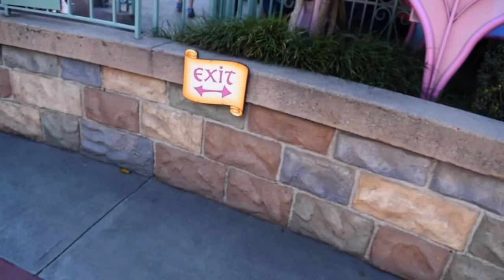Tea Cups Ride POV at Disneyland 2017 - Mad Hatter Tea Party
It's another day at Disneyland with Max, but today there was a new adventure.  Max decided he wanted to ride the Mad Hatter's Spinning Tea Cups for the very first time.  It's a wild ride, so hang on!